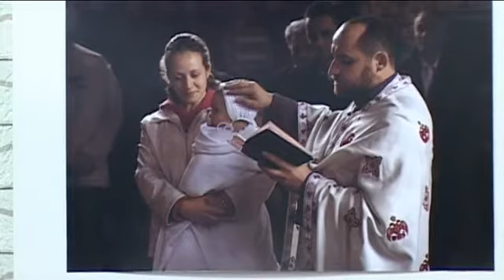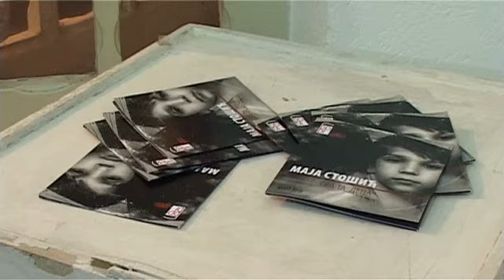09 03 izlozba maja stosic sva ta deca